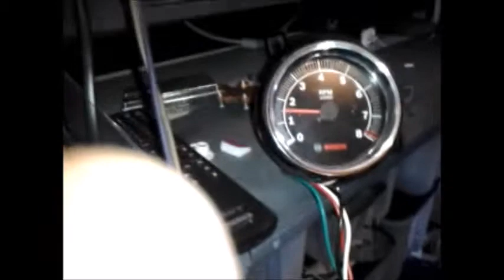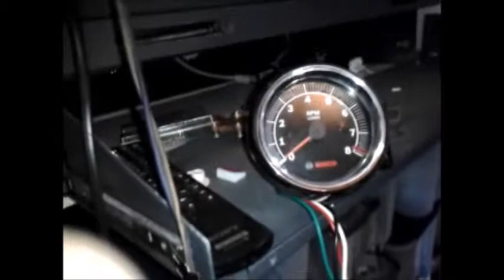Tachometer as VU Meter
I hooked the signal wires of the Tachometer up to my Stereo Amplifier and now it is a VU Meter